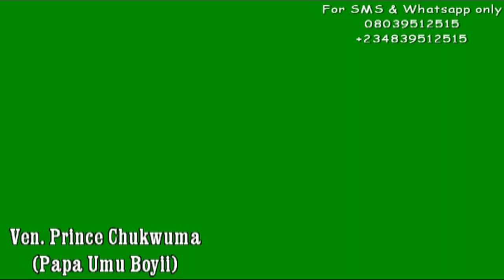Here are prayers for raising dead bones by Ven. Prince Chukwma (Papa Umu Boyii).